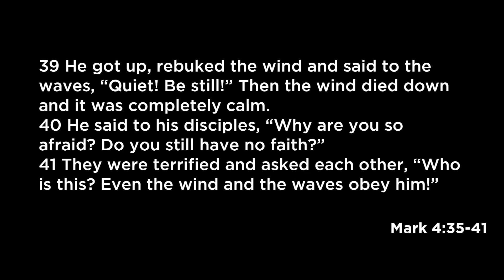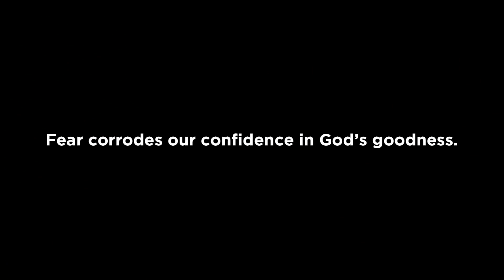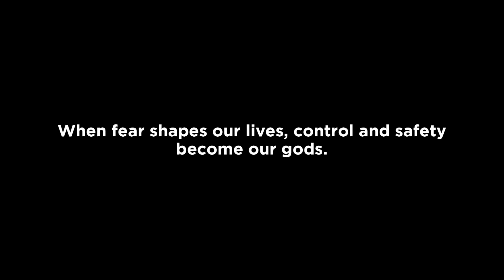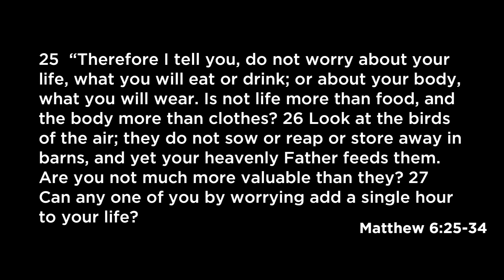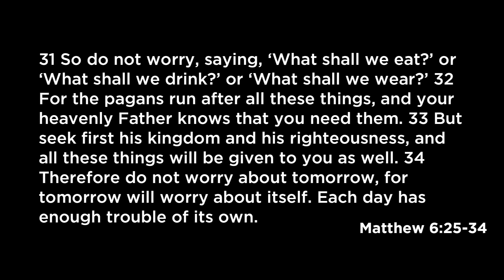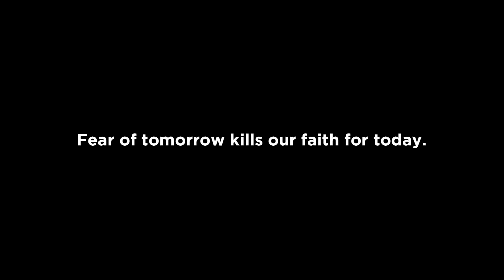The Unknown - Part 1